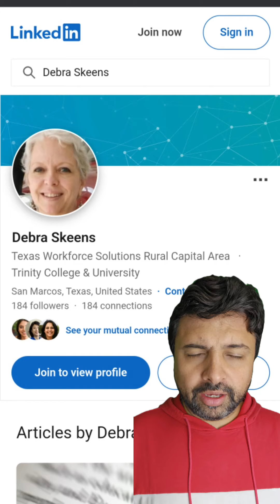I've identified Debra Skeens as the "Get Off My Property!" Karen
Not very cutesy, not very demure.